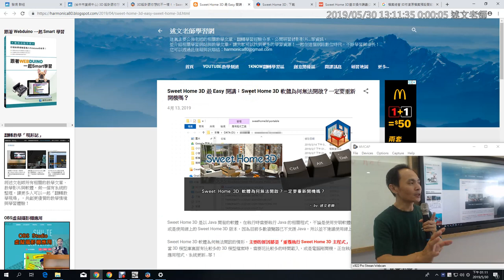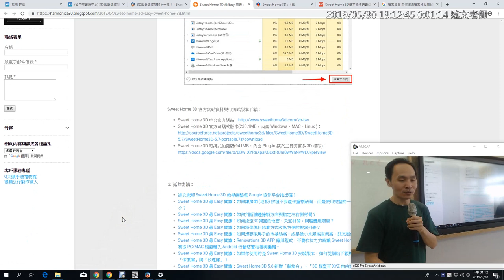02：Sweet Home 3D 軟體為何無法開啟？一定要重新開機嗎？